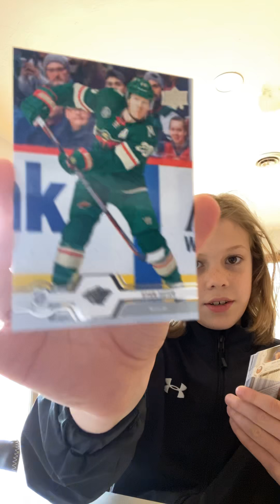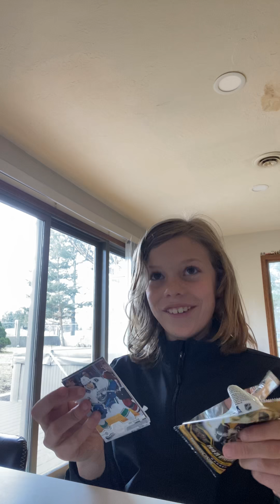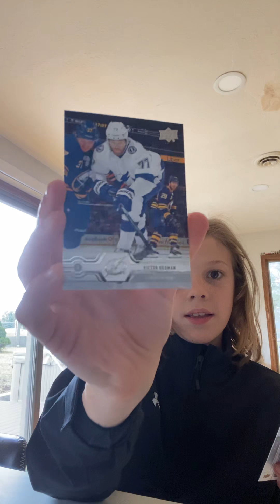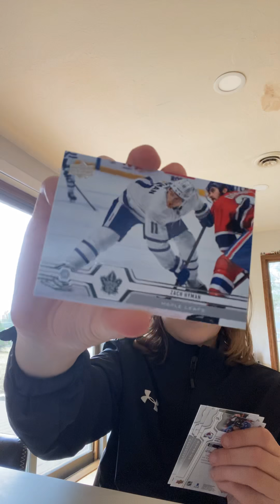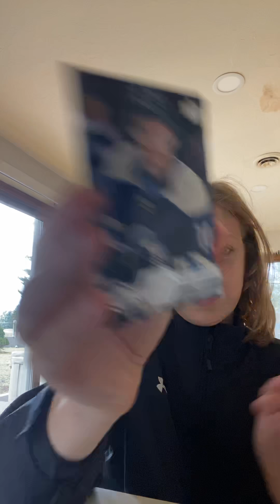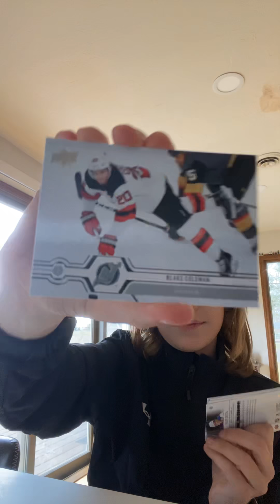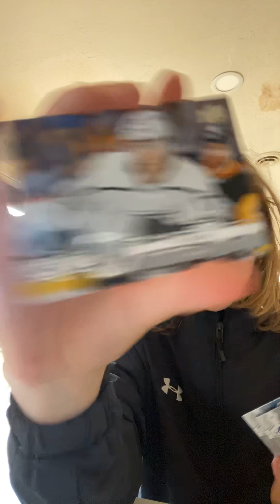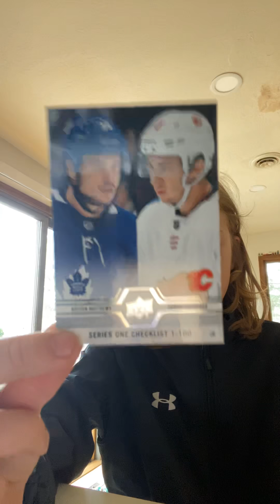Card opening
Got a lot of goodies click on this vid